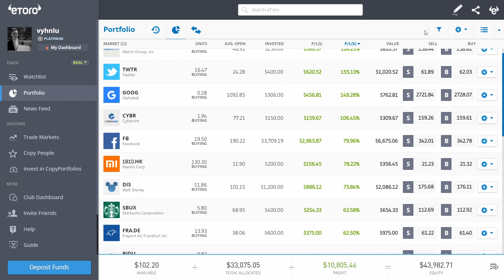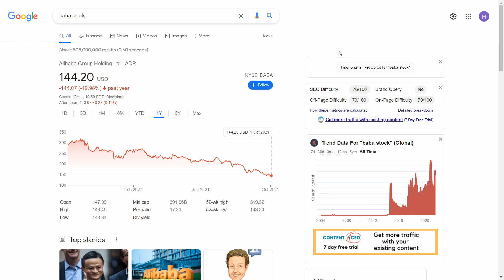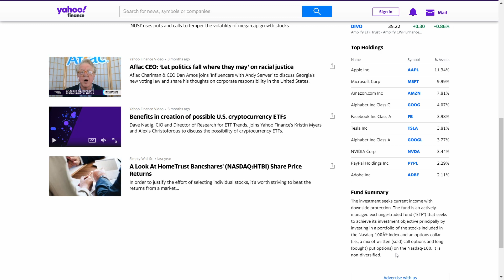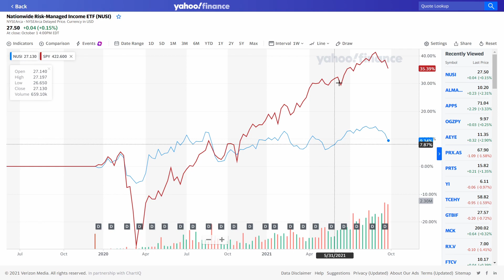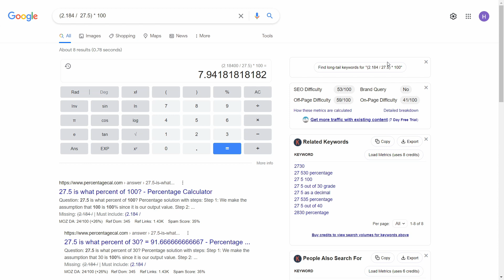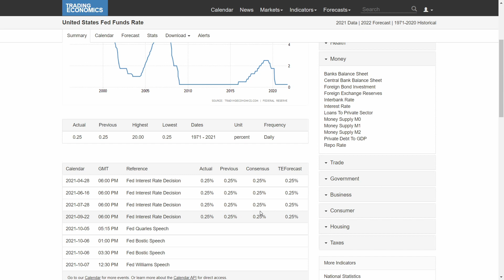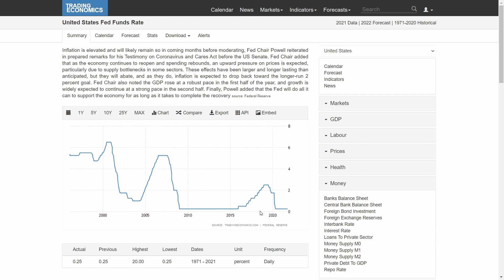Co je největší hrozba pro valuace akcií? | Nový nákup za 300 000 Kč | Investování do akcií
Pro získání akcie v hodnotě až do 100 EUR zdarma je třeba:
1. Zaregistrovat se přes odkaz výše
2. Vložit alespoň 30 Kč
3. Dokončit registraci do 10 dnů

Ve videu se nenachází žádné investiční rady. Video je určeno pro zábavní účely.
Video má výhradně výukový či informační charakter. Nejedná se o investiční doporučení, investiční poradenství či finanční poradenství. Video obsahuje subjektivní názory autora.